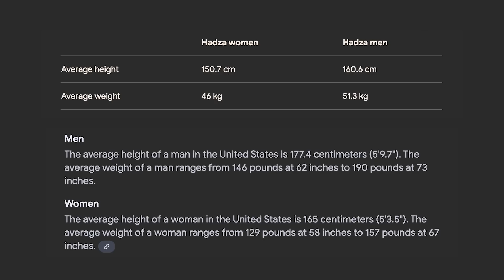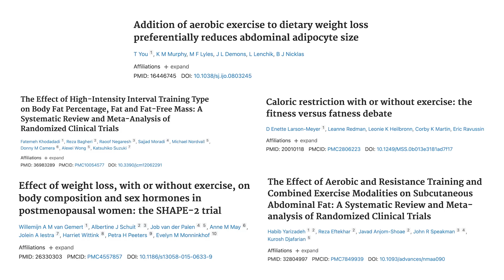Your Workout Won't Help You Lose Weight?? | What the Fitness | Dr. Layne Norton PhD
Physical activity is partially compensated for in other areas but by no means fully compensated:

Exercise DOES increase fat loss in human randomized control trials with appropriate controls: